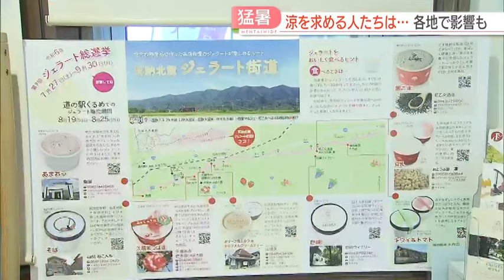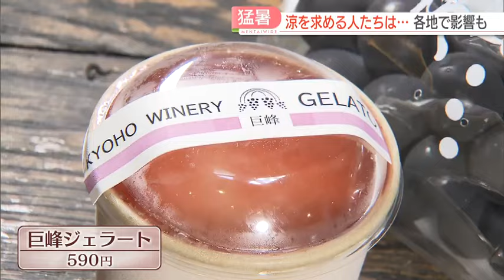【猛暑】「涼を求めて」子どもたちは川遊び この時期だけの「ジェラート街道」 続く暑さの影響も 福岡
20日連続で熱中症警戒アラートが出されている福岡で、連日の暑さのなか、“涼”を求める人たちを8日に取材しました。

■吉村史織アナウンサー
「午後3時すぎの久留米市田主丸町です。夏らしい入道雲が広がっています。暑いです。手元の気温計は現在38.9℃、暑い、汗が止まりません。」

久留米市では8日の日中の最高気温が38.7℃を記録しました。福岡県内は行橋市で38.0℃、太宰府市で37.6℃など、各地で35℃を超える猛暑日となりました。

福岡県内に熱中症警戒アラートが出されたのは20日連続です。

FBSのまとめでは、8日午後3時までの熱中症疑いの通報や搬送は、福岡県で25件、佐賀県で9件に上りました。重症者はいないということです。

久留米市田主丸町の巨瀬川では、“涼”を求めて川遊びをする子どもたちを見つけました。

■子ども
「川、最高！」

「食」で“涼”を感じられる場所もあります。を訪ねました。

■吉村アナウンサー
「一年中、ツバキが展示されている久留米市世界のつばき館では、売店の一角においしそうなジェラートが販売されています。」

久留米市内の県道151号などは「耳納北麓ジェラート街道」と名づけられていて、道路沿いの8つの店舗が夏限定で趣向を凝らしたジェラートを販売しています。

その一つで味わえるのは、ツバキの花びらをイメージしたあまおうとミルクのジェラートです。

「甘酸っぱいイチゴのソースの部分と、濃厚なミルクジェラートの部分がすごくバランスがいいです。椿油がミルクジェラートの部分に入っているということで、すごく舌触りがなめらか。舌にすっと溶けていくような感じがあります。」

■耳納北麗ジェラート街道推進協議会 事務局長・国武博さん
「暑い時期に冷たいジェラートを食べて涼んでいただけたら。」

一方で、ジェラートの原料にも暑さの影響が。

自社農園で育てた巨峰を使ってワインを製造する、久留米市の巨峰ワイナリーでは、巨峰果汁をたっぷり使ったジェラートを販売していますが、巨峰を見せてもらうと。

■巨峰ワイナリー・岡石 茉奈美さん
「朝晩の寒暖差がなくて、色づきが悪い。」

例年なら、お盆ごろにはほとんどの巨峰が深い紫色になるそうですが、日中の暑さに加え、夜も気温が下がらないことから、ことしはまだ7割ほどしか色づいていません。

収穫が遅くなると、イノシシなどの動物に狙われることも増え、暑さがどこまで続くのか心配しています。

■岡石さん
「この暑さに巨峰も参っていると思います。」

各地で影響が出ている猛暑は、まだまだ続く見通しです。